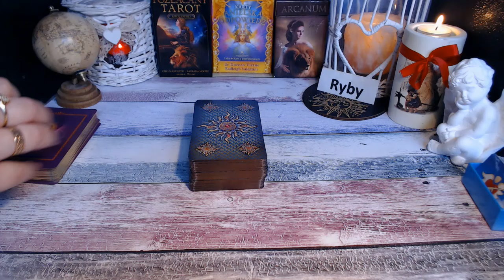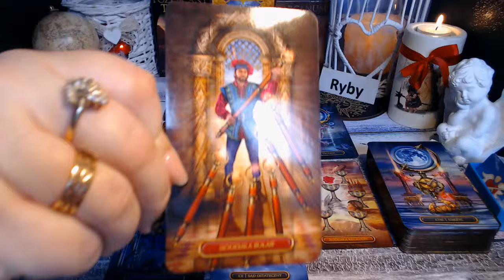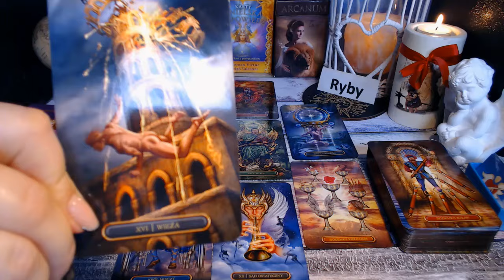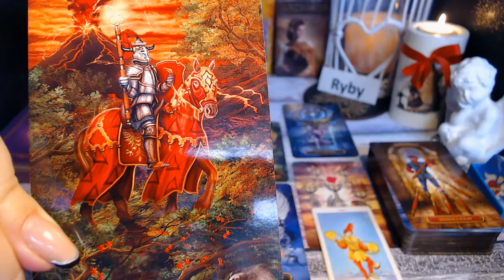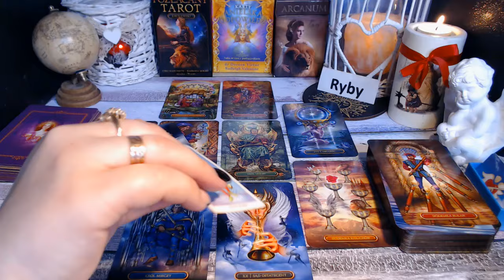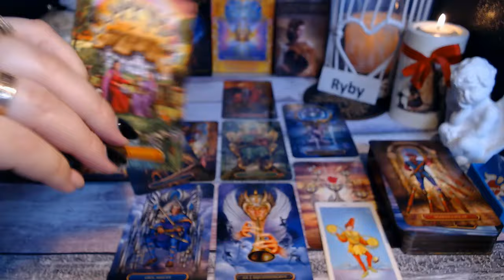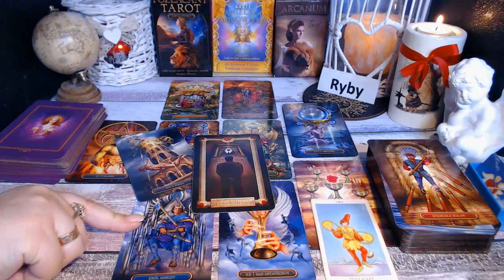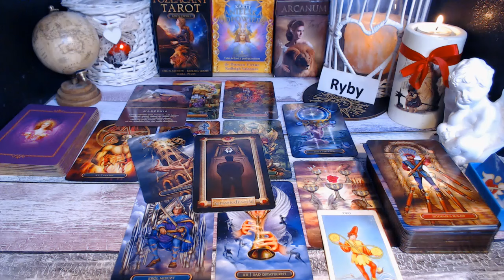♓️RYBY TAROT HOROSKOP MARZEC 2024♓️